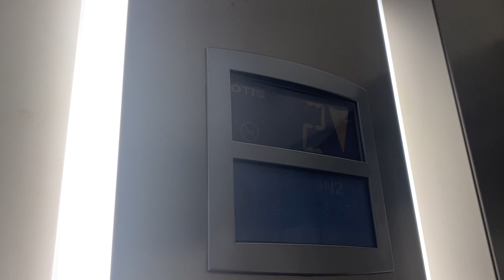Otis Gen2 Lift, Corbett Court Shopping Centre, Galway City